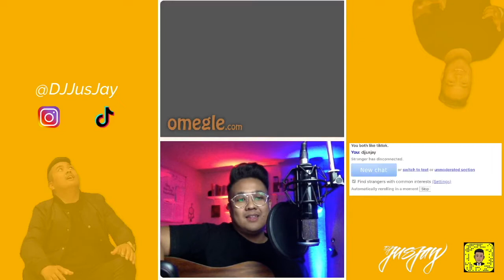OMEGLE SINGING REACTIONS 28 - "i'm gonna see you on billboard"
I had fun meeting new people on this round of Omegle reactions!

Songs
Jealous - Labrinth
Let Me Love You - Mario

My Home Studio Set Up
Ibanez Acoustic/Electric Guitar
MacBook Pro
GLS XLR Cable
Presonus Audio Interface
JBL 305P MkII Monitors
AKG K52 Headphones
RF-X SE Vocal Shield
On-Stage Mic Stand / Round Base
Neewar Pop Filter
RK Royal Kludge Wireless/Wired 70% Bluetooth Keyboard
Guitar Holder Wall Mount

Canon EOS M10 Mirrorless Camera
Lexar Platinum II 16GB Memory Card
RetiCAM Smartphone Tripod Mount with Hand Grip
AmazonBasics 60-Inch Lightweight Tripod with Bag
Manfrotto MTPIXI-B PIXI Mini Tripod
Colored Led Background Light